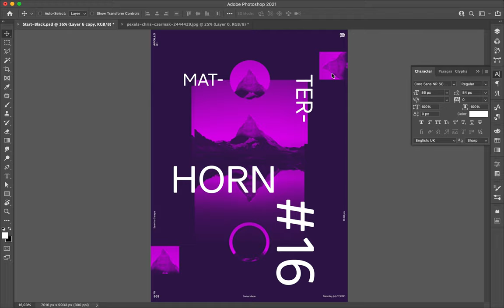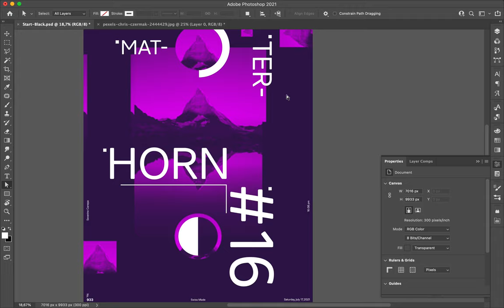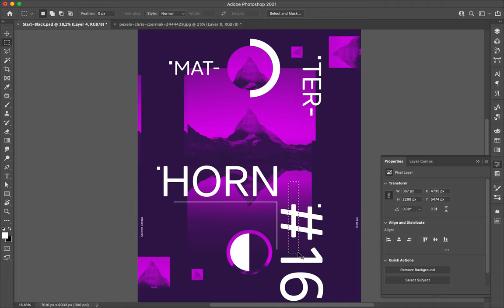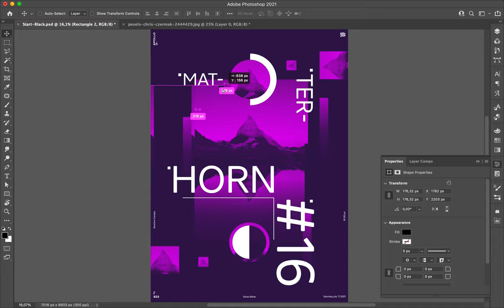Poster Speed Art 933 Matterhorn 16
I was pressured these days. I finally take it easy again.